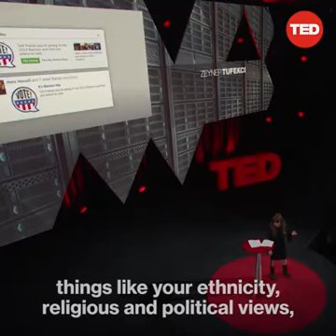TED meeting amazing lecture